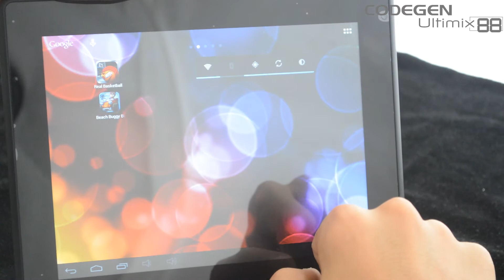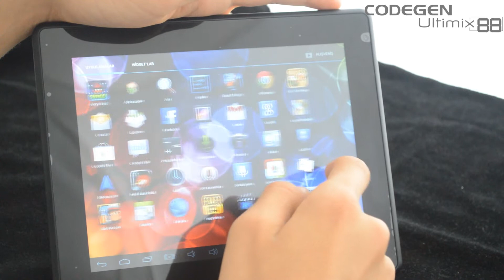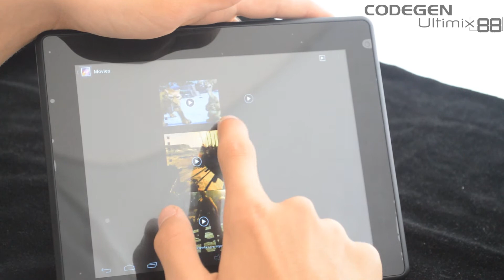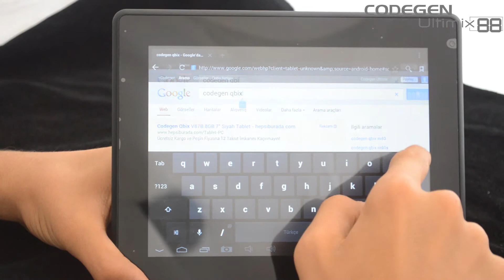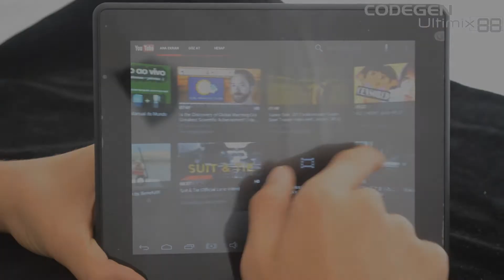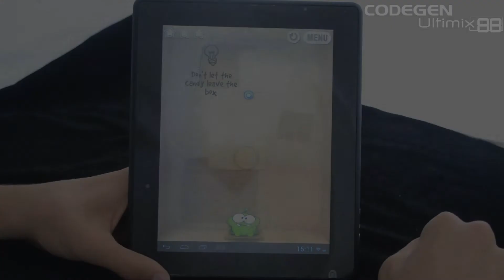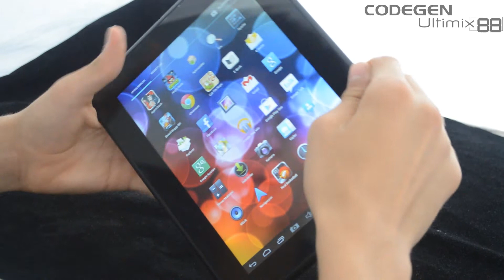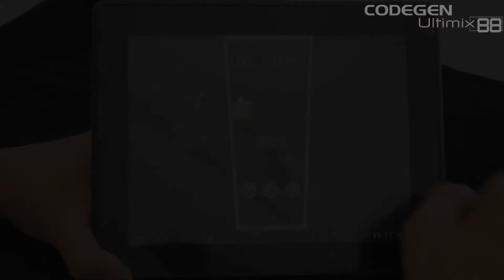ultimix88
Codegen Ultimix 88 Tanıtımı